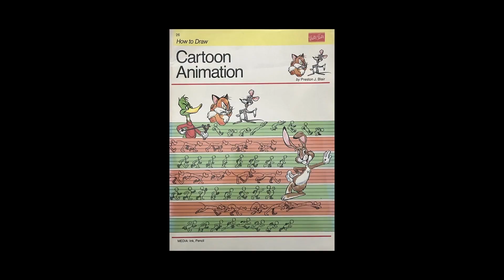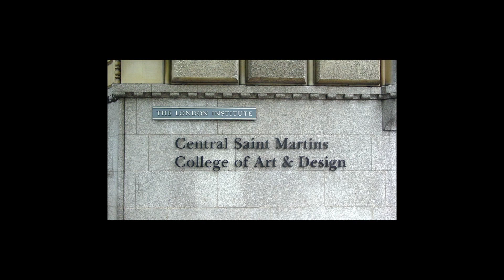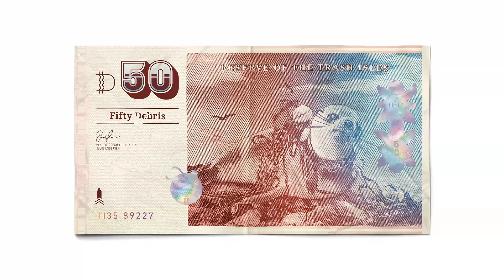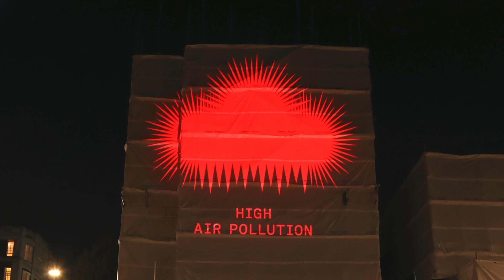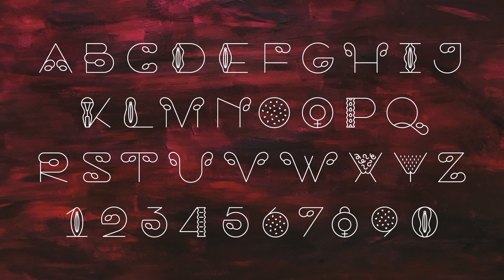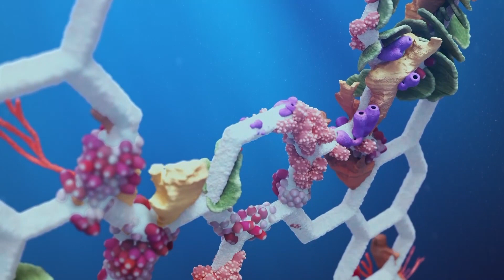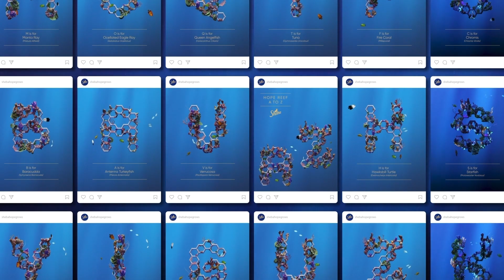The Creators' Series Presents Episode 2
Introducing The Creators' Series Episode 2: Merging Creative and Design

Join Mario Kerkstra, Creative Design Director at AMV BBDO, as he unveils his view of merging creative and design. Discover the secrets behind his multiple Cannes Lions Grand Prix-winning campaigns and get inspired by his craft and process.

Speaker:
Mario Kerkstra
Creative Design Director
AMV BBDO